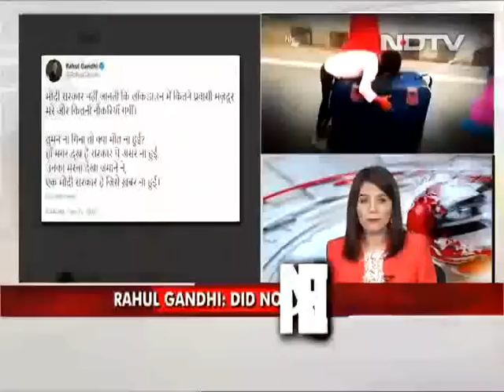Rahul Gandhi Taunts PM Modi Over Migrants: "You Didn't Count So No One Died?"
Congress leader Rahul Gandhi, who is abroad for his mother Sonia Gandhi's health check-up, this morning tweeted a sharp retort to the government's response in parliament on Monday about the data of migrants' deaths during coronavirus lockdown.